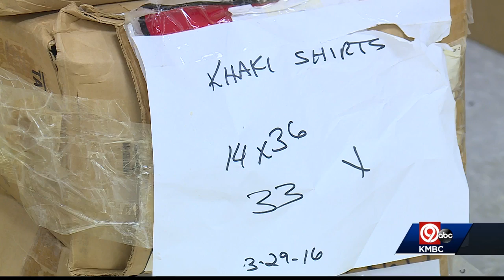United Auto Workers to donate unsold clothes from Wentworth Military Academy to veterans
Box after box of shirts, slacks, coats and gloves